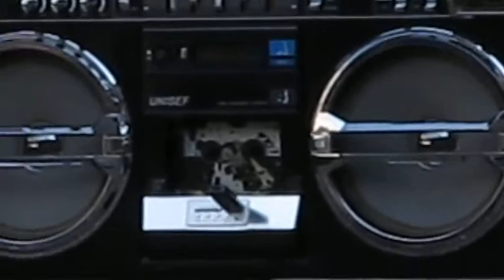Ghettoblaster Unisef SZ-5000 in Downtown São Paulo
This custom Box surprising me every single time as I caring him around the streets.
Plays Nicolay - The Williams (Remix Supastation).
Album The Dutch Masters Vol.1